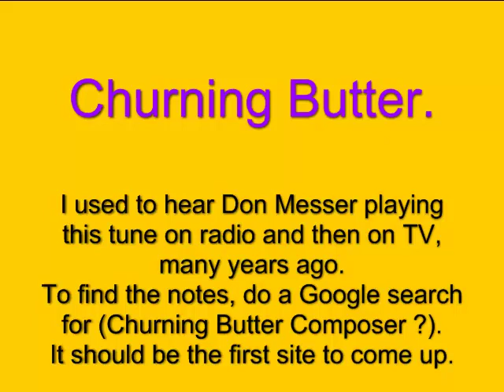Churning Butter - Bruce Osborne playing.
I have this fiddle tune in "The Don Messer Anthology of Favorite Fiddle Tunes" but it does not tell me who composed the tune.